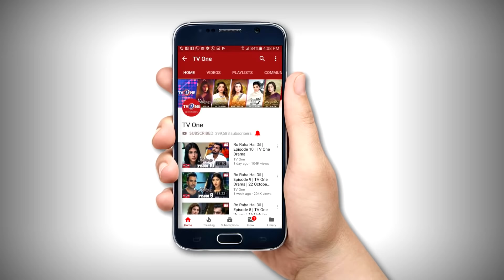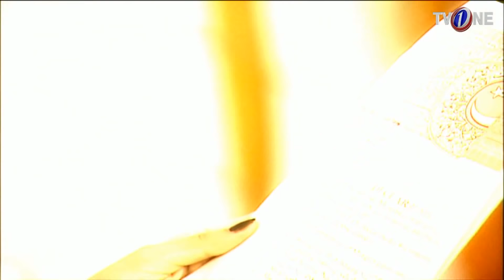Sirf Aik Bar | Episode 66 | TV One Classics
Cast : Abid Ali,Naila Jaffery,Sadia Imam,Mudasser,Ahsan Khan,Monaliza,Ali Jilani,Shabnum Nawaz,Wahaj,Madiha Iftikhar,Murad malik

Written By : Jawad Daud

Directed By : Alia Imam, Sadia Imam

Produced By : Mohsin Mahood